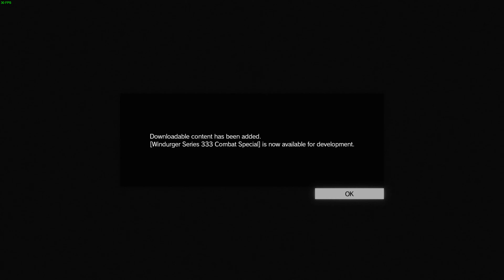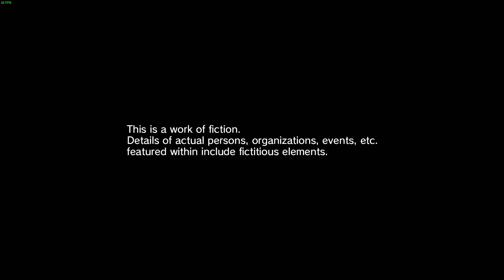METAL GEAR SOLID V : THE PHANTOM PAIN 4K PC Gameplay Walkthrough #1 - Prologue : Awakening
B U Y | T H E | G A M E | H E R E

Graphics Card - MSI Suprim X RTX 3080TI 12GB GDDR6X